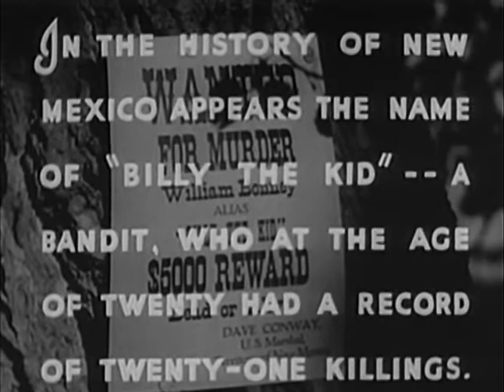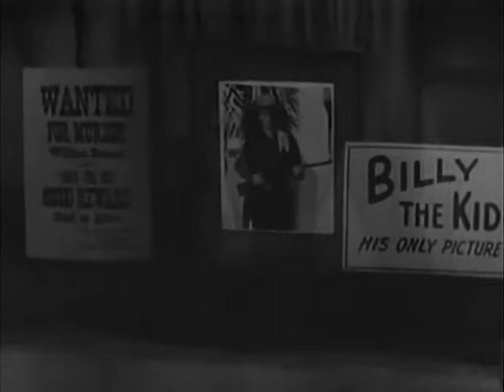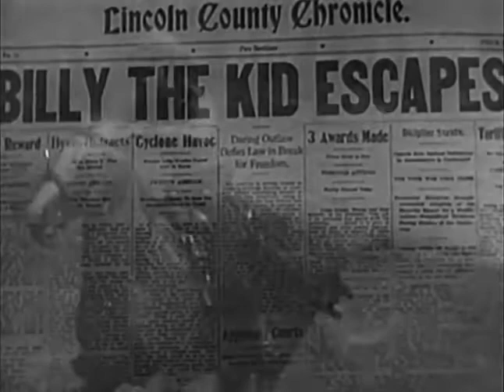Billy the Kid Returns